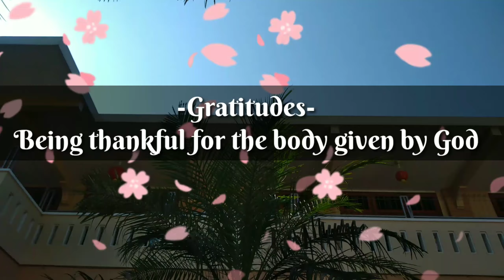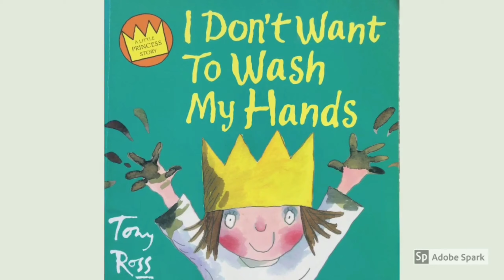Character Building: Gratitude | Toddler-KB-TK Kristen 03 Eben Haezer Salatiga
Halo anak-anak..Minggu ini kita akan bermain dengan tema 'Aku Anak Sehat'.
Selamat bermain dan belajar!
Semoga anak-anak semua sehat selalu.
Gbu.